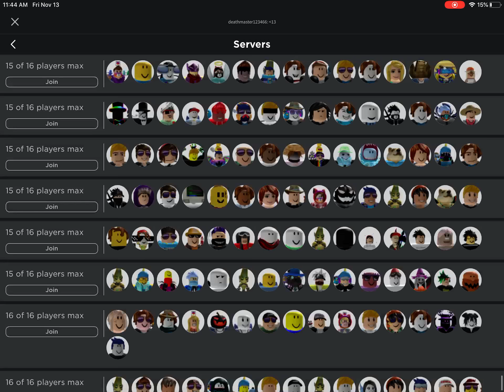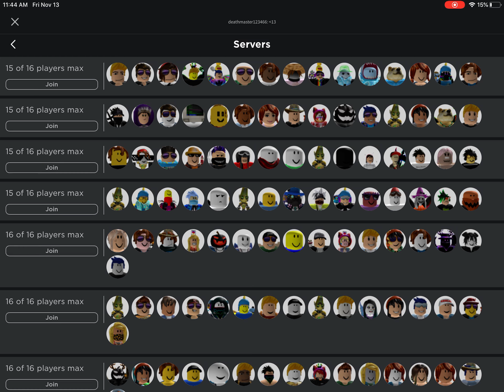Playing Undertale Fight Obbies in Obby Creator